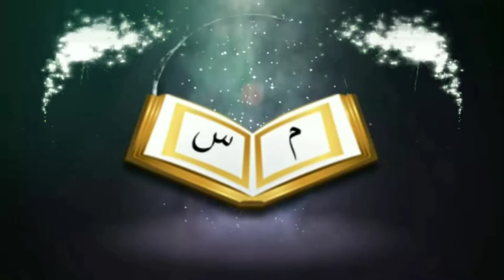আরাফার সিয়ামের ফজিলতᴴᴰ┇ by আসারুল হক মিফতাহী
আরাফার সিয়ামের ফজিলতᴴᴰ┇

The excellence of the fasting of Arafah

🎙আসারুল হক মিফতাহী

🎙Asarul Haq Miftahi